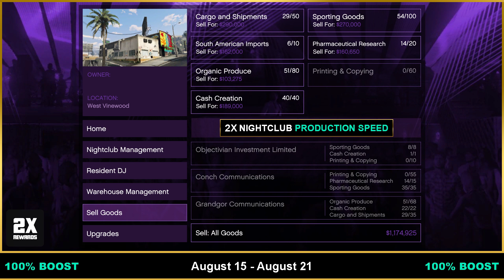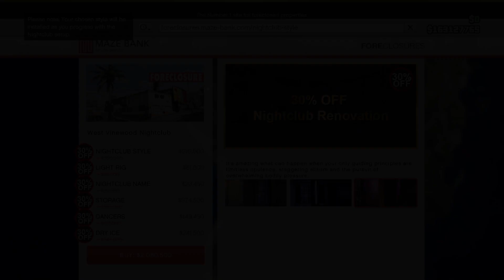GTA ONLINE EVENT WEEK | 2X NIGHTCLUB PRODUCTION SPEED & DAILY INCOME | THRAX 30% OFF | & MORE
◽TODAY'S VIDEO: GTA ONLINE EVENT WEEK | 2X NIGHTCLUB PRODUCTION SPEED & DAILY INCOME | THRAX 30% OFF | & MORE